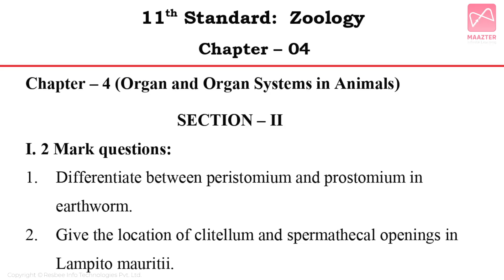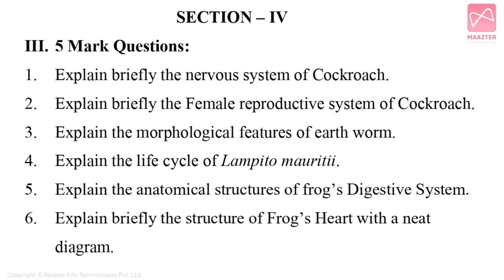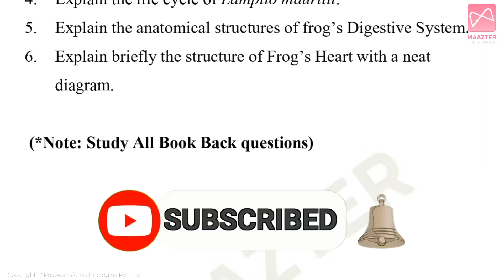11th Std Zoology | Chapter - 4 | Most Important Questions | Only 20 Questions - Public Centum Plan